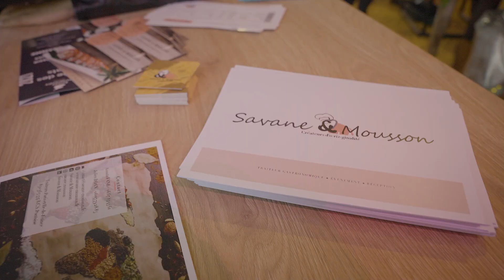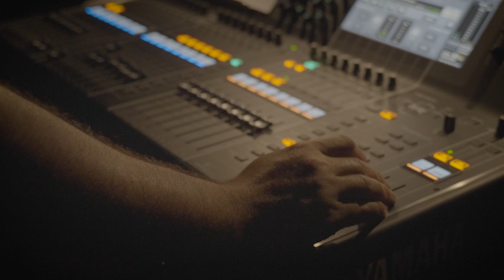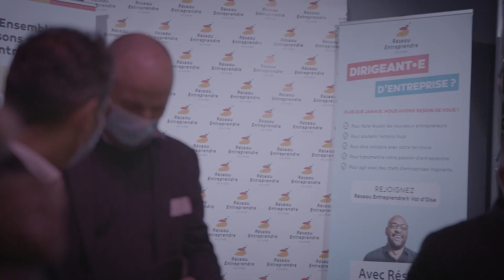9ème Soirée des Lauréats de Réseau Entreprendre Val d'Oise - 2021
Comme chaque année, Réseau Entreprendre Val d’Oise a organisé la Soirée des Lauréats au Centre des Arts d’Enghien les Bains, mettant à l'honneur des entrepreneurs toujours plus innovants et ambitieux.
Retrouvez les moments inoubliables de cette 9ème édition de la Soirée des Lauréats de Réseau Entreprendre Val d'Oise. Un évènement convivial entre porteurs de projet et chefs d'entreprise, des échanges, des expériences tout pour réussir ! Merci à tous les présents à cette soirée !

Depuis 2010, Réseau Entreprendre Val d’Oise est une Association à but non lucratif qui accompagne et finance, grâce à un réseau privé de chefs d’entreprise, des entrepreneurs à fort potentiel de création d’emplois.
La structure a accompagné plus de 140 projets (Studapart, Ealico, Tiller Systems, …), apporté 4 millions € de prêts d’honneur et accompagné la création de plus de 1 000 emplois.